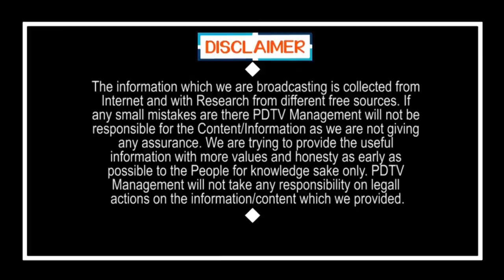Common Man Fire On Nimmagadda Ramesh | CM Jagan | నిమ్మగడ్డ రమేష్ కు అసలు బుద్ధి ఉందా.. | PDTV News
నిమ్మగడ్డ రమేష్ కు అసలు బుద్ధి ఉందా.. | Common Man Fire On Nimmagadda Ramesh | CM Jagan | PDTV News